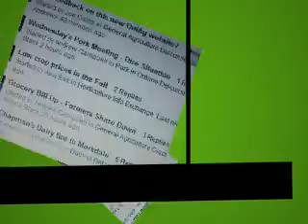OntAg - Social Network for Ontario Agriculture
The Network for people involved in agriculture in Ontario.

Chat Forum, Blogs, Events, Groups, Videos, Forum, Jobs, Farms for Sale